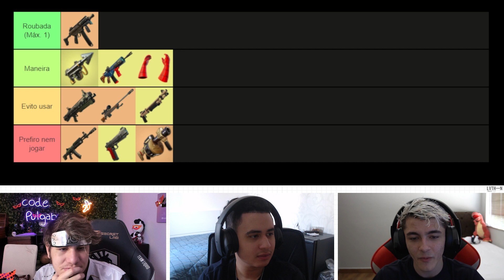TIERLIST DAS MELHORES ARMAS DO NOVO CAPÍTULO DO FORTNITE!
Juntamos o nosso trio de Fortnite para definir quais são as melhores armas do novo capítulo. Alguém aí acertou alguma? 👀